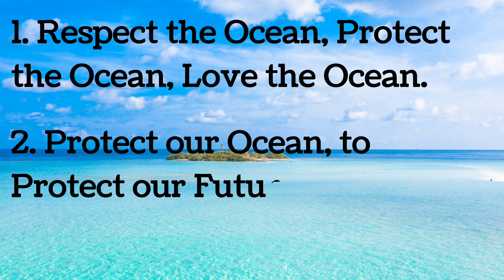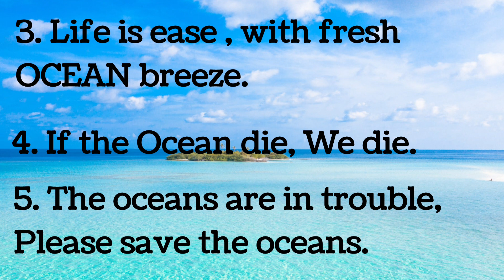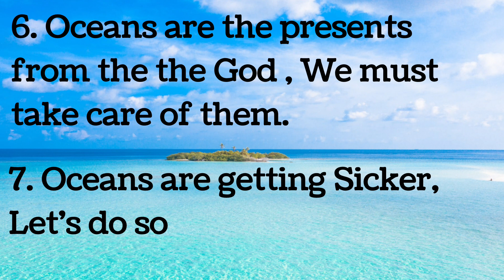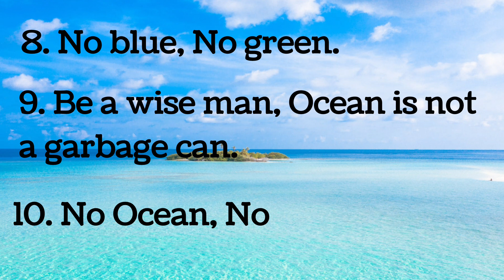World oceans day slogans/10 slogans on World oceans day